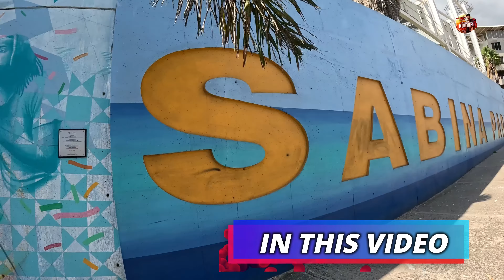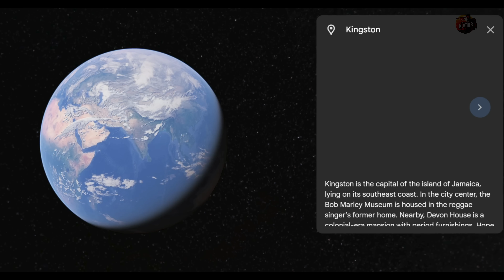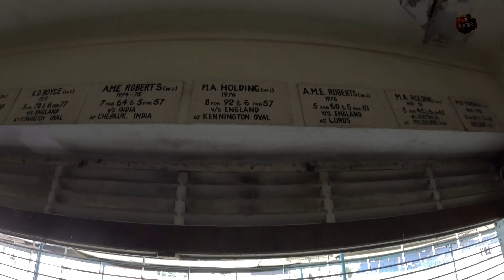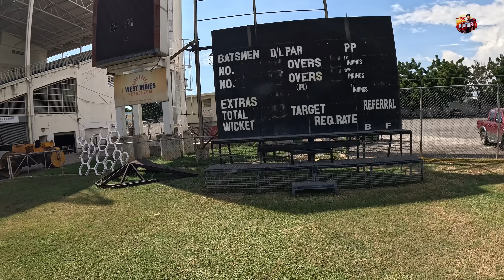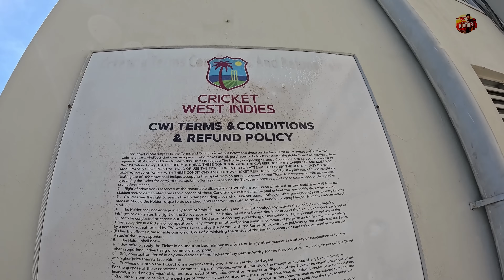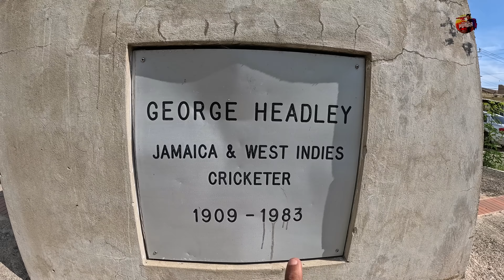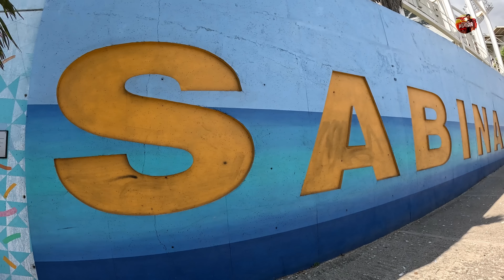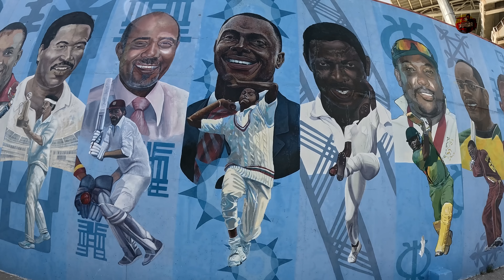🇯🇲 தமிழ் கிரிக்கெட் ரசிகர்களுக்காக | Kingston Sabina Park visit |Jamaica Ep4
Much awaited Season 6 begins and it is Caribbean Series. In this episode, visited the famous Sabina Park Cricket Stadium and had a great time there.
Please do watch the video fully to feel the complete excitement.

With Love,
BPK.

India